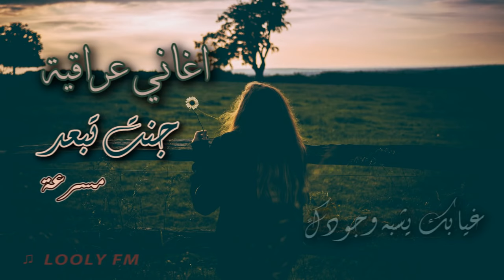جنت ادري اغاني عراقية جنت ادري مسرعة